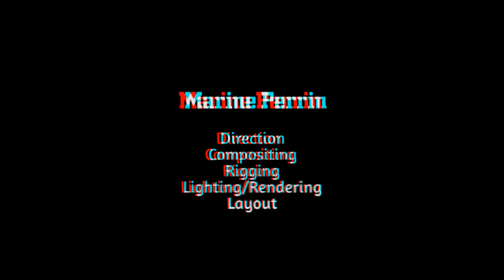Clockwork: 3d anaglyph animated short